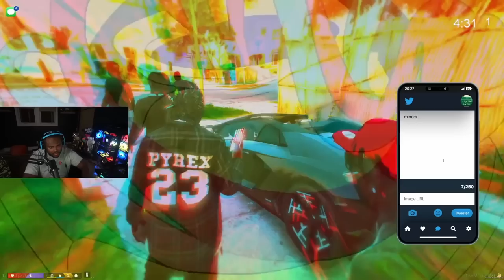Episode 28.1: Wanted By Police For $500K! | GTA RP | Grizzley World Whitelist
Episode 28.1 Of Season 4: Becoming The King Of Los Santos (Grizzley World Whitelist)